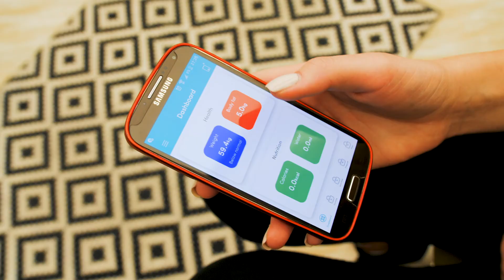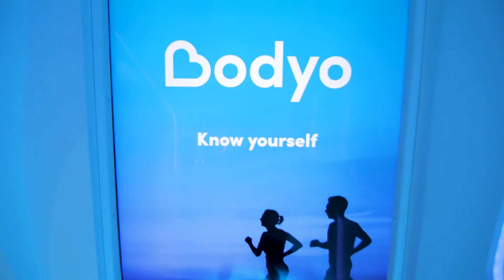Bodyo - AiPod with web portal and apps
We are seeing a growing demand for AI (Artificial Intelligence) with the need to use this innovation in the e-health field.

Bodyo has developed a unique set of tools to monitor health, prevent serious illnesses and provide data on usage, engagement and improvement.

Bodyo has launched officially its AiPod and its new platform:

- The AiPod: A full body digital scanner featuring 19 measurements  with the ability to track a wide range of vital parameters in just 10 minutes. The AiPod will allow prediction, diagnostic and teleconsultation in the next version.

- Apps & Platform: Bodyo offers a solution that can help coaches, personal trainers, wellness, health facilities, government and companies to monitor the end-user health. It allows these professionals to handle a large group of clients and oversee their training programs whenever or wherever they are.  Synchronized data helps global clients to keep track of their progress, while staying motivated to accomplish their long-term health goals.

With the Bodyo app, health professionals can also create specific fitness programs, develop templates to use for many clients and make improvements to sessions.